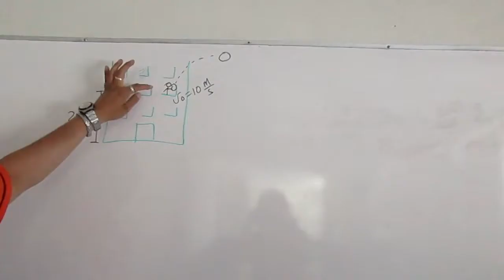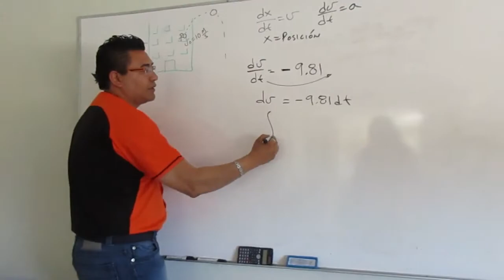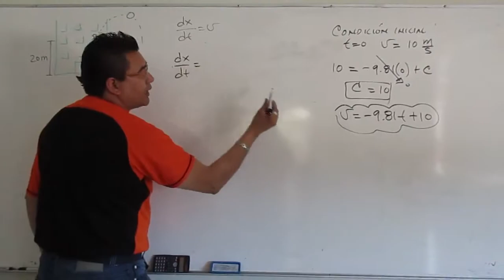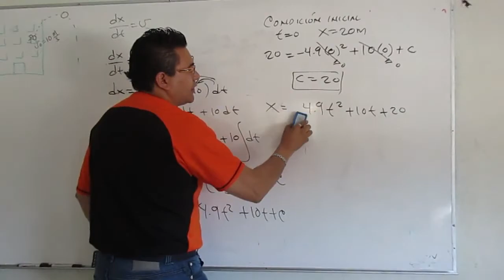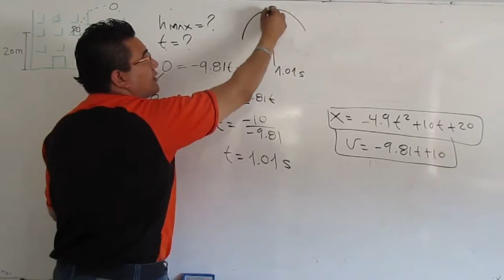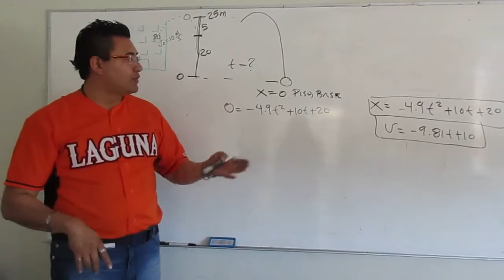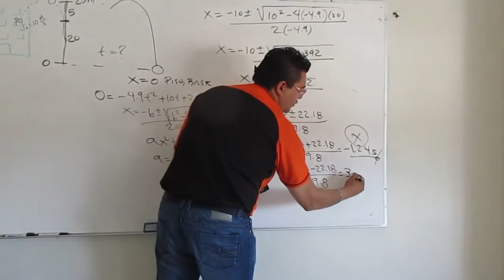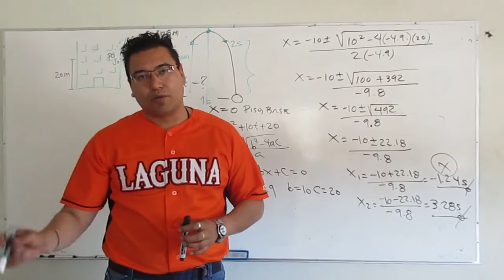Velocidad y posición de una pelota| Ejercicio resuelto | Dinámica | ¡Muy Básico!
Aquí te presentamos uno de los problemas clásicos de dinámica, desarrollamos la expresión de velocidad y posición de una pelota, utilizando integrales, pero de una forma muy sencilla y explicada paso a paso. ¡Esperamos que este vídeo te sea de utilidad!

Otros vídeos que pueden ser de utilidad:
✔Música
Clover 3
Vibe Mountain